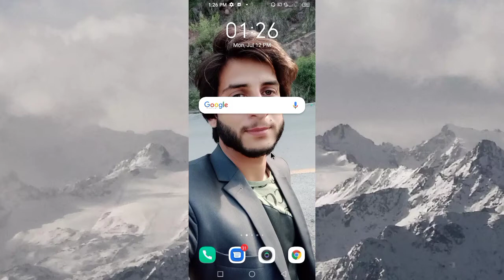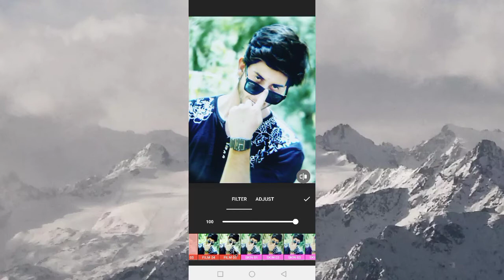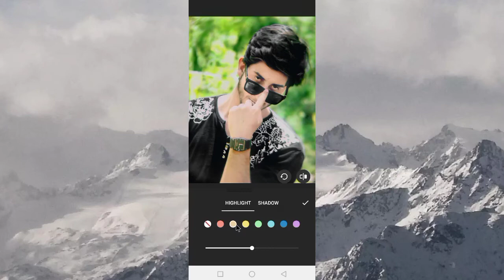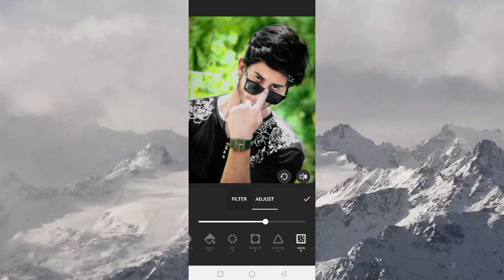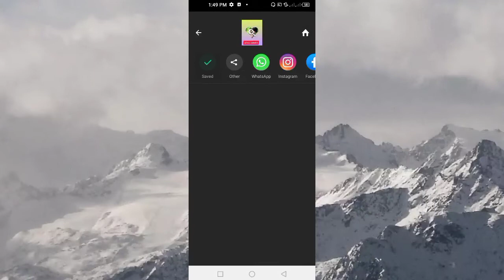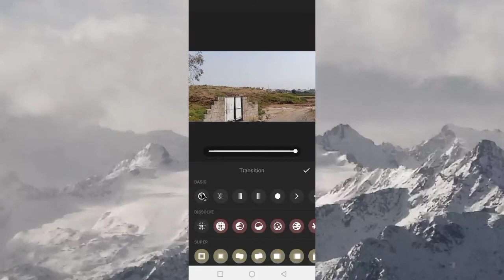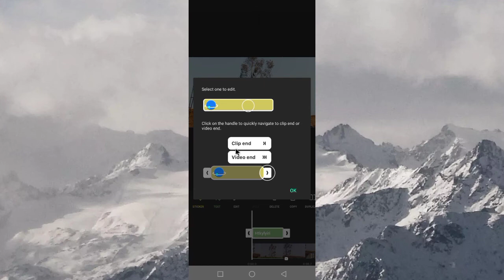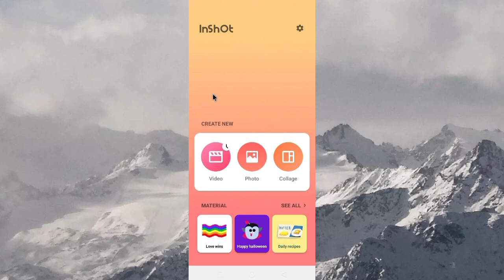Inshot app ki help se video editing kaise kare || learn with affi ||ان شاٹ کو چلانا سیکھیں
In this video i can told you how to edit videos with the help of inshot appliction

Chack my  previous videos

👦**HOW to make character introduction  freeze frame in kinemaster link***👦

***How to remove watermark free in kinemaster***

**How to make love partical text animation in kinemaster***

INTROS TUTURIAL

***How to make youtube intro simple in kinemaster

***How to make golden text intro in kinemaster***